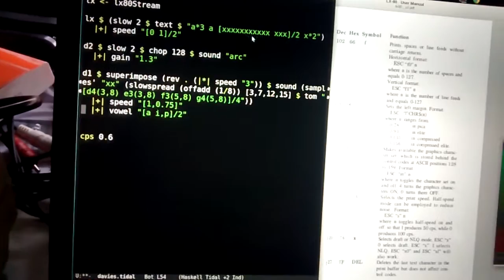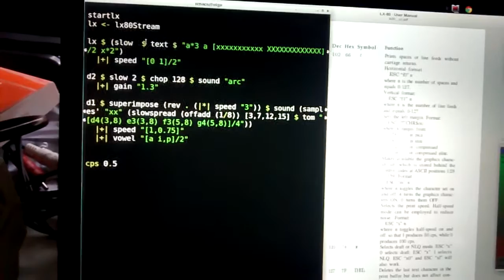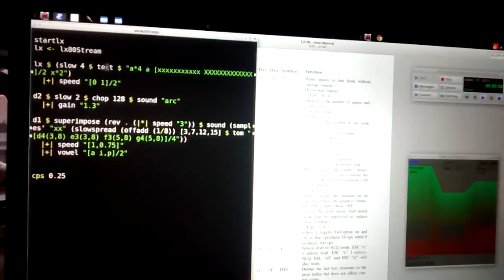Live coding the lx80